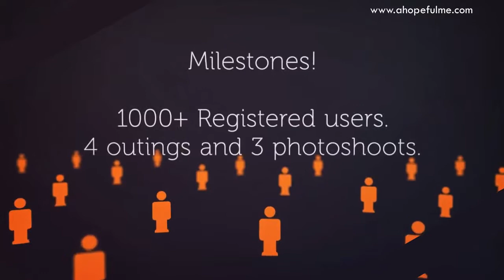Hopeful Me 1Year Anniversary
As we celebrate our 1Year anniversary on 17th November 2018, we want to specially thank you for being part of this Hopeful family.
Below is some of our achievements with the help of God.

Achievements.
1000+ registered users.
4 outings and 3 photoshoots.
700+ quotes, articles and videos.
500+ graphic designs.
3 book launch.
App Version 5 upgrade.
We launched an online store.
T-shirts with 3 designs and ID cards.
We published a magazine.
We introduced Games and social section to the App.
We launched Birthday celebrations.
We opened our official social media accounts etc
And more importantly, we have you!
All with the help of God